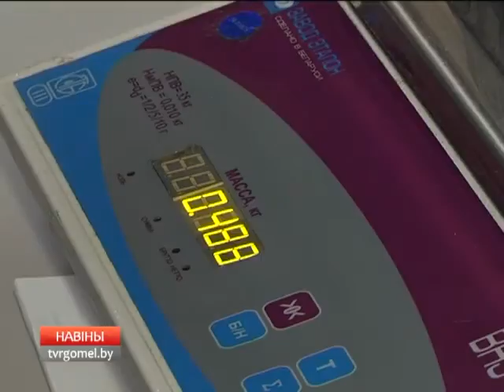AliExpress с 7 февраля меняет правила доставки товаров в Беларусь